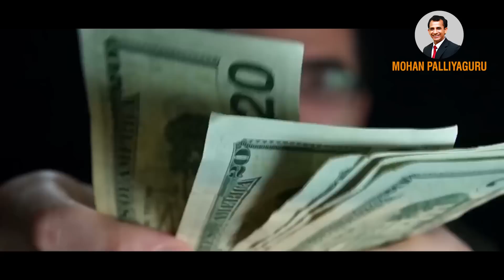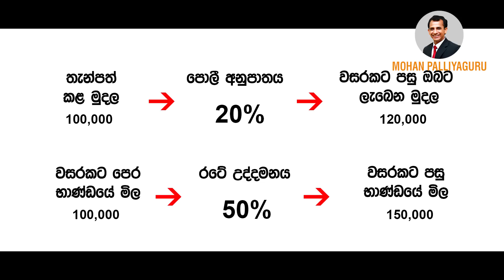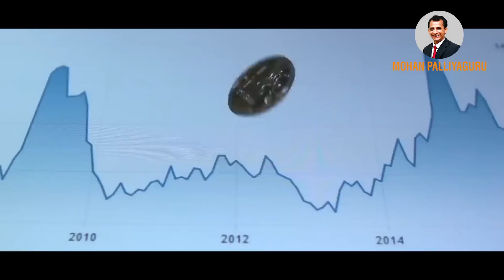මේ දවස්වල සල්ලි බැංකුවේ දැම්මොත් ?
මේ මොහොතේ රටේ පවතින්නේ ඉහල උද්දමනයක්.එවන් කාල වල සල්ලි වලට මොකද වෙන්නේ? .
බැංකුවල දැම්මට කමක් නැත්ද?
වෙනත් හොඳ ආයෝජන මාර්ග ඇත්ද?